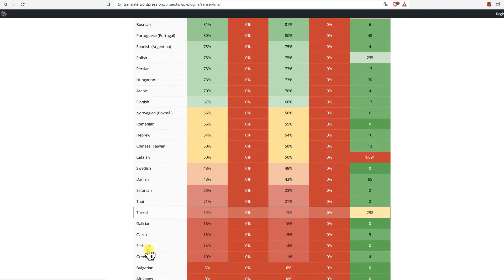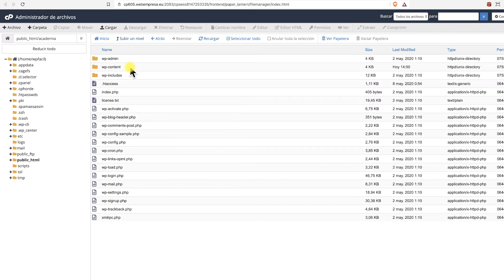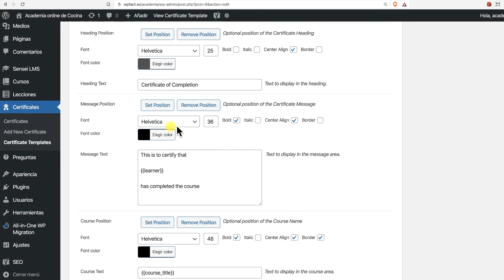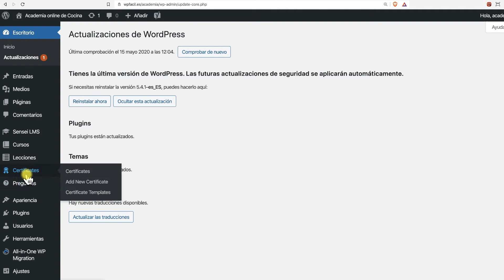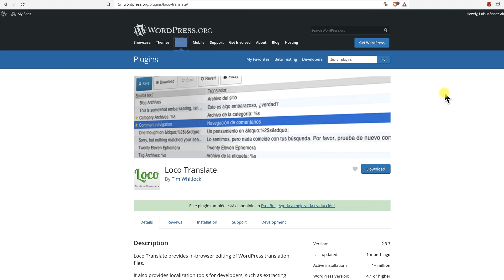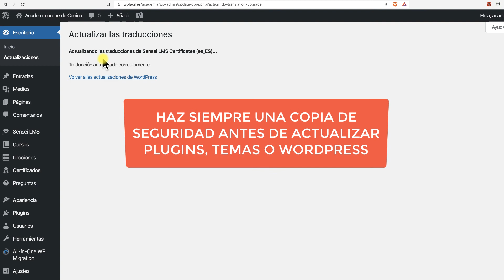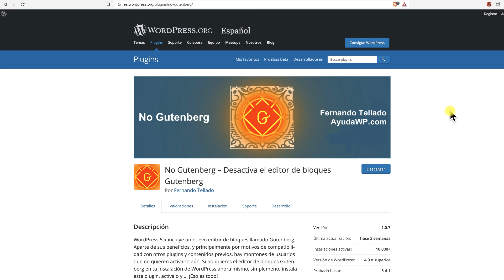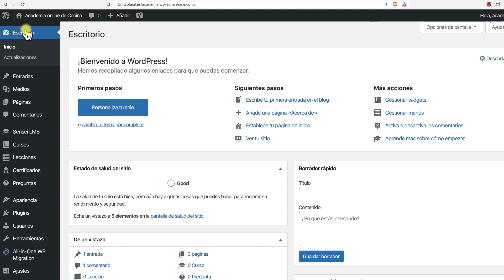Crear Academia online con WordPress - Traducciones del plugin Sensei LMS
[LECCIÓN 3 💡] *Traducciones del plugin Sensei LMS*

Mantener Sensei LMS y otros plugins asociados a este actualizados y con las traducciones acordes al idioma que la plataforma utiliza para los Alumn@s es importante.

1. 00:00 Introducción.
2. 01:21 Plugin Sensei LMS: viene por defecto en idioma que por defecto que detecte la plataforma.
3. 04:36 Certificados de Sensei LMS: idioma por defecto.
4. 06:57 Subir la traducción manualmente.
5. 09:36 Plugin para personalizar cadenas de traducción: ejemplo Plugin Loco Translate.
6. 10:21 Actualizaciones de traducciones.
7. 11:17 Plugin No Gutenberg: activar para desactivar Gutenberg.

*LECCIONES ANTERIORES 🎓 Curso para Crear una Academia en WordPress (24 lecciones)*

📣 Realiza el curso desde nuestra web y consigue un *certificado* al finalizarlo

SÍGUENOS

¡Visita nuestro sitio web y empieza a formarte GRATIS ya!